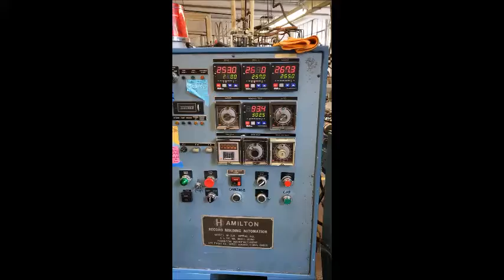OLDIE HAWN - NEW 7 INCH "EVERYBODY KNOWS" COMING SOON ON OTITIS MEDIA RECORDS!!!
Music: OLDIE HAWN - UFOs Will Crash (J Church) from "Everybody Knows" 7 inch.